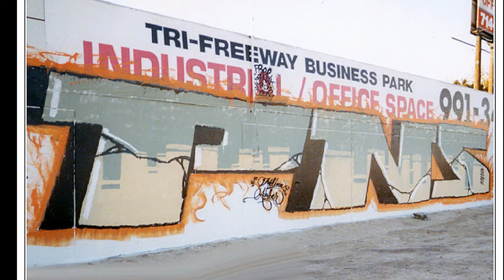Orange County Graffiti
Some of that fucken OC style